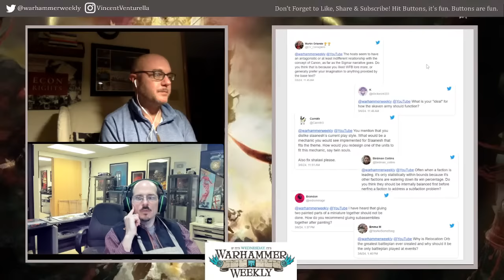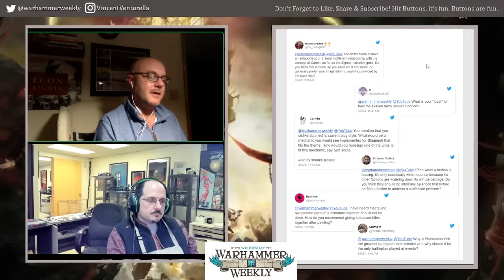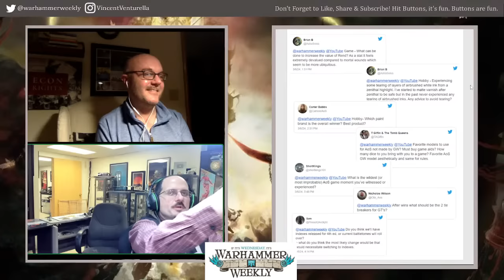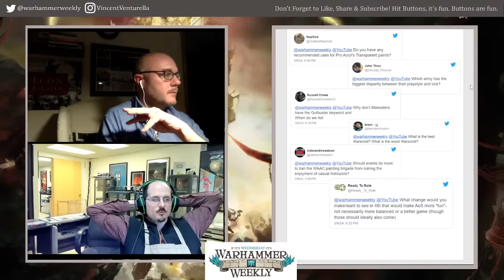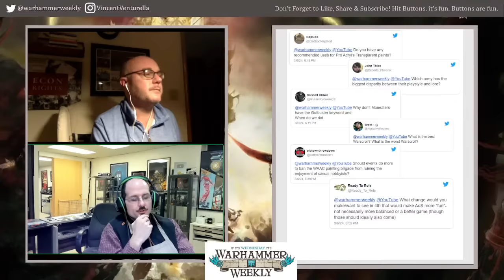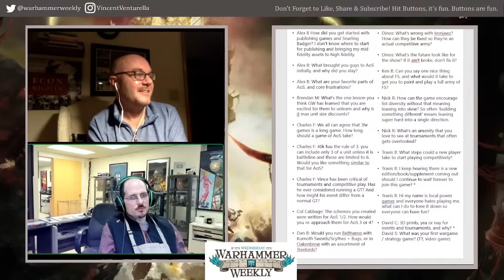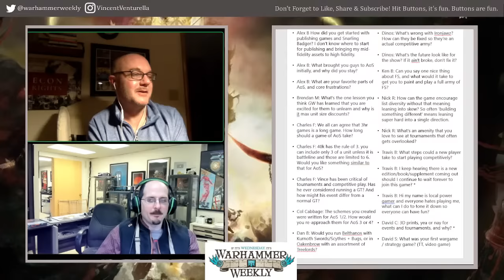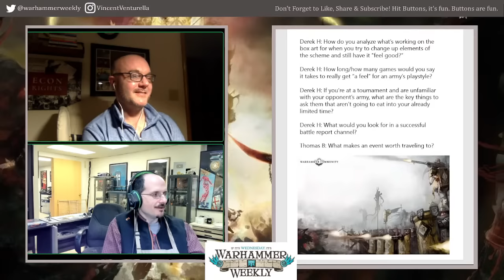AoS Game & Hobby AMA - Warhammer Weekly 03062024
Join us for another week of news, rumors and all things Warhammer! This week, it's time to talk the state of the game as per your questions! Bring your queries be they game or hobby related and we will do our best to answer all of them!

0:00 News
13:30 Pick of the Week
24:05 Hobby Time
33:45 AMA